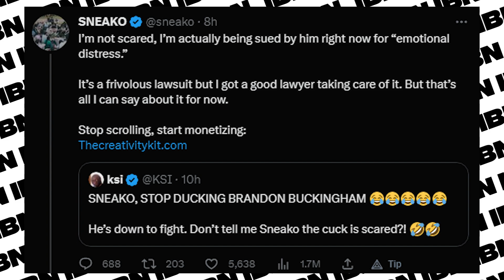Sneako GETS CALLED OUT BY EVERYONE